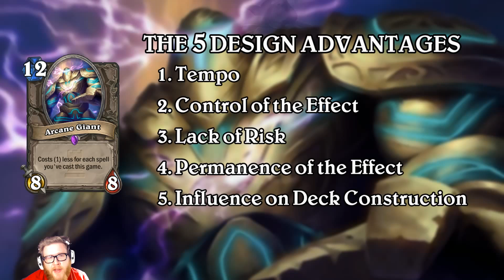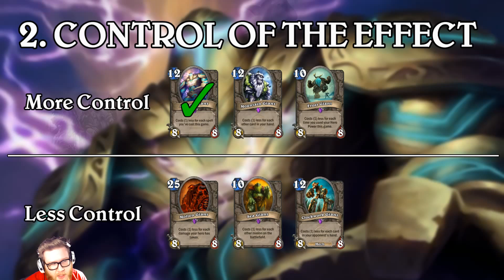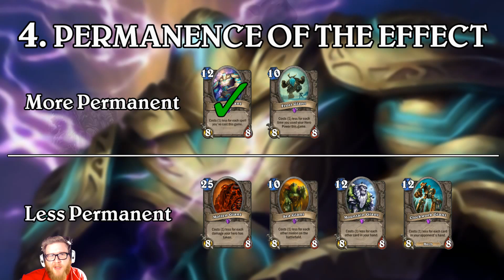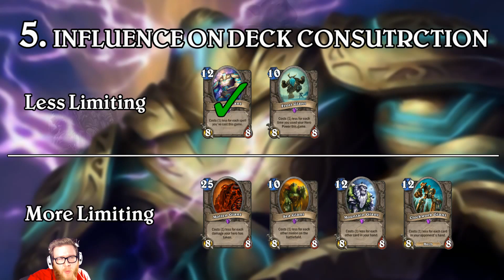The 5 Reasons Arcane Giant is Overpowered - Hearthstone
There are a handful of design principles that make Arcane Giant a ridiculously strong card compared to past giants. Essentially it lacks all the limitations of other giants and benefits from all of the advantages, making it an oppressive card that's terrible for Hearthstone.

Feature | Hearthstone | The 5 Reasons Arcane Giant is Overpowered